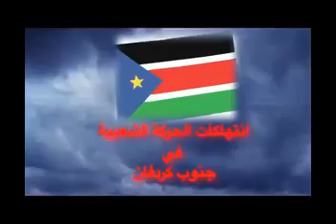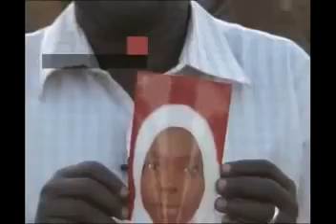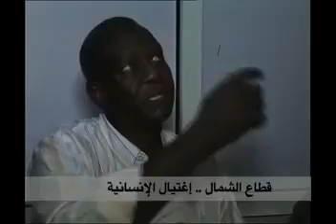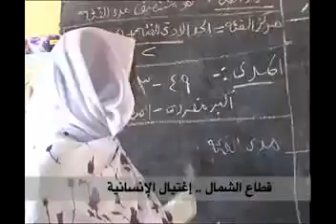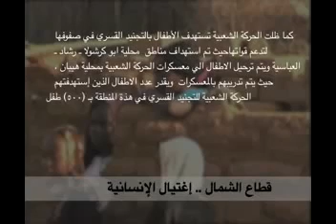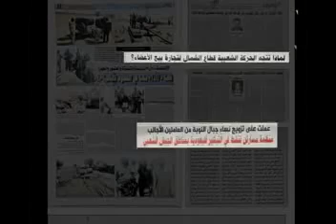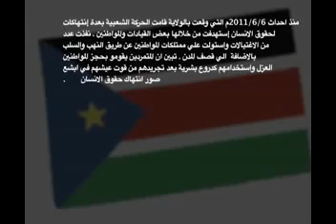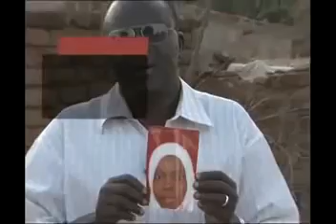الحكومة خلافات قطاع الشمال تعطل عملية السلام - مانشيتات سودانية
قطاع الشمال ..إغتيال الانسانية إنتهاكات الحركة الشعبية .. جنوب كردفان.

الحكومة خلافات قطاع الشمال تعطل عملية السلام - مانشيتات سودانية الثلاثاء 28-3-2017 مع أ.خالد عبدالعزيز,الكاتب.

إحراق الأحياء في العراق المليء بحرائق الصراعات مشهد أعاد إلى الواجهة سجل انتهاكات جسيمة لحقوق الإنسان تتهم.